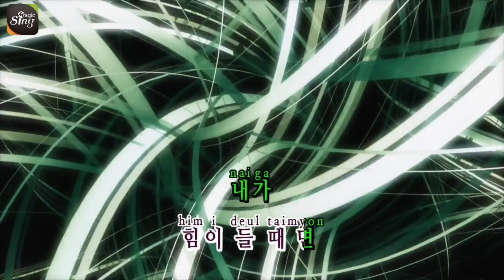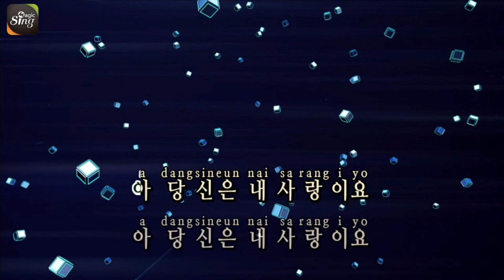[유니메드 - 매직씽] 현진우 - 노세노세 (남자 : F)